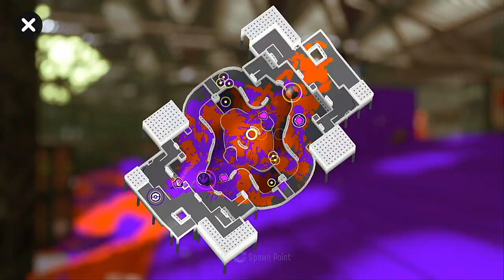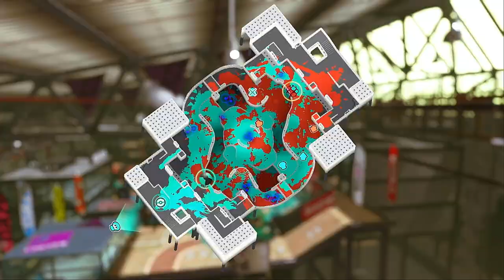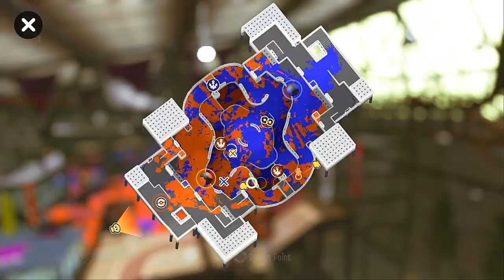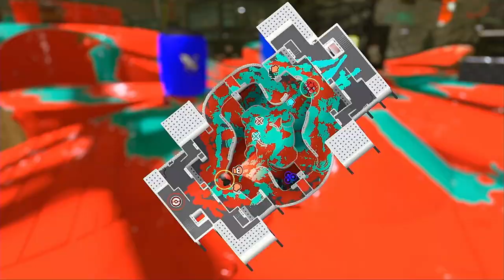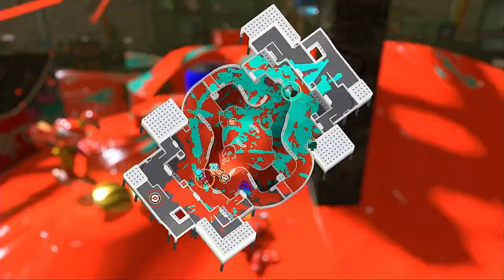【XP1680.9】 Learning to Ignore the Objective (feat @Reborn_NA ) 【Splatoon 3】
STAGES:
Scorch Gorge